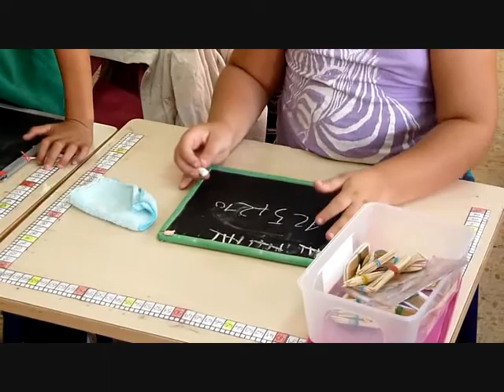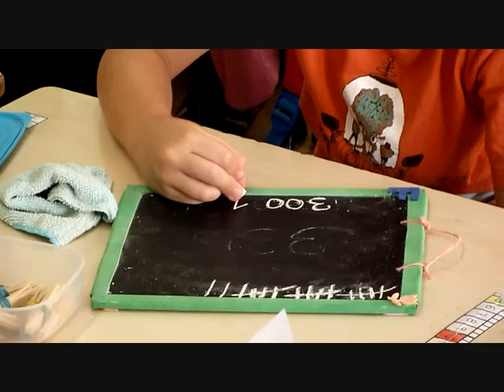cálculo mental, problemas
Cada operación proviene de una situación problemática. Planteando problemas que se resuelven con una resta.